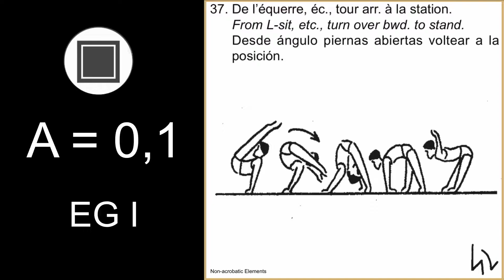MAG 2022 Artistic gymnastics elements [A] L-sit turn over bwd. (slow-mo)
1 video: Andrey Likhovitskiy
2 video: Nakamura Ayumu

А = 0,1
De l’équerre, éc., tour arr. à la station.
From L-sit, etc., turn over bwd. to stand.
Desde ángulo piernas abiertas voltear a la posición.